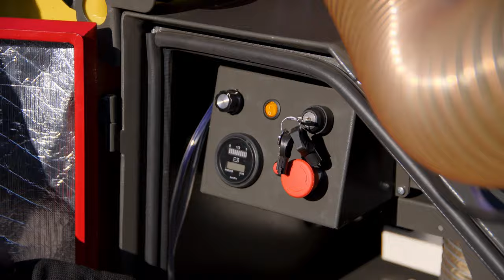Street Vacuum Cleaner CITY ANT | Ticab LTD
🌆 City Ant: The Future of Cleaner Cities
With City Ant, cities become eco-friendly and comfortable. This silent and efficient street vacuum cleaner runs on batteries and provides up to 9 hours of autonomous operation. It charges overnight from a standard 220V outlet and is ready to work.

🏞️ Endless Possibilities
City Ant is designed for use on any surface, from concrete and asphalt to lawns and sand. It collects various types of waste - from wood and plastic to leaves and paper. It's an environmentally friendly way to keep the city in pristine condition.

🌍 Join the Urban Transformation
City Ant is more than just a cleaning machine. It's a promise of a clean, green, and noiseless future for our cities. Join those who choose City Ant to enhance their city.

Want to know more about City Ant? Watch our video review and discover how it can make your city cleaner and more environmentally friendly.

For additional information or inquiries, please contact our team at